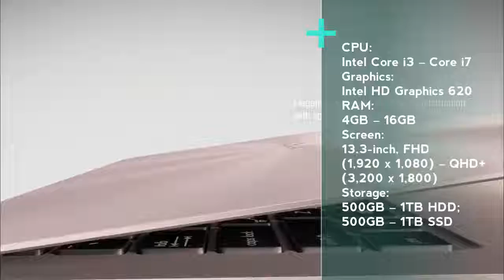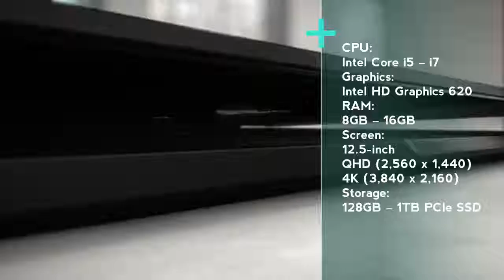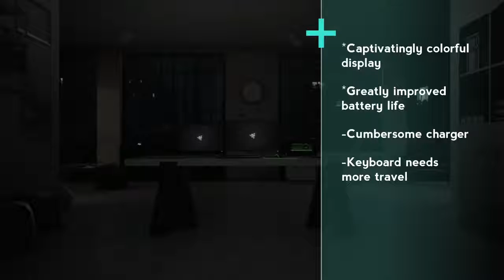The 5 best Ultrabooks laptop of 2018